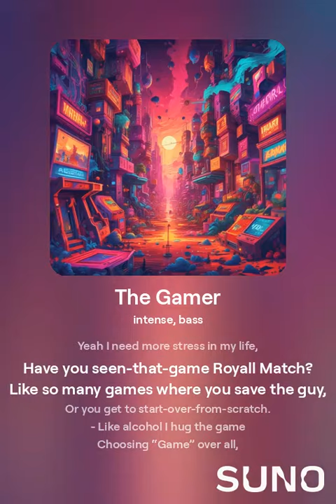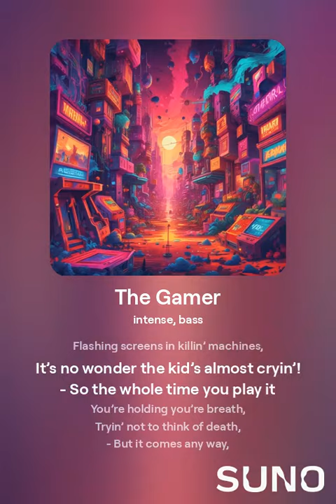No Wonder I'm Stressed (The Gamer) II